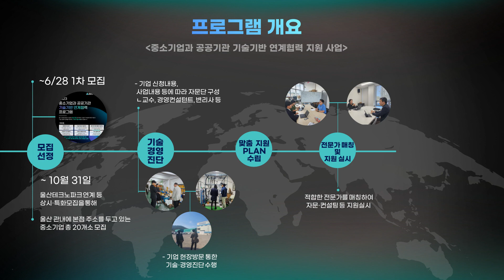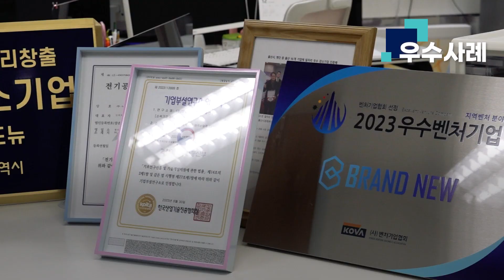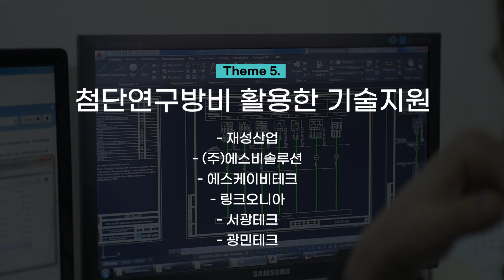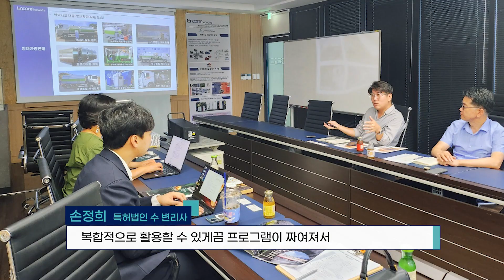2023 UNIST 중소기업 지원-중소기업 프로그램